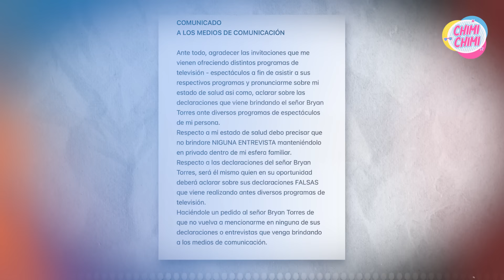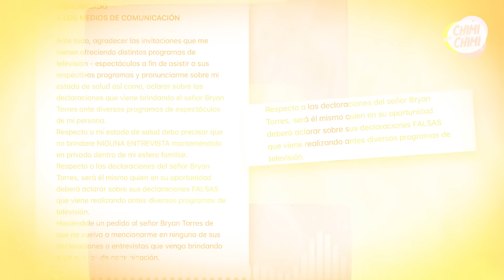Magaly Medina Echa a Bryan Torres de su Programa en vivo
¡No creerás lo que hizo Bryan Torres en el programa de Magaly Medina, causando la ira total de la presentadora hasta el punto de echarlo del set! ¿Por qué reaccionó Magaly de esa manera?

¡Descubre todos los detalles en nuestro próximo video! ¡No te lo pierdas!